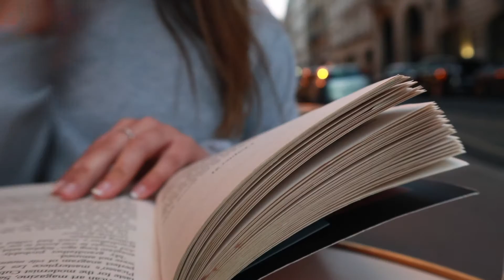PARIS | TRAVEL VLOG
24 hours in France. 41,000 steps. An Eiffel Tower. A book. Many croissants.